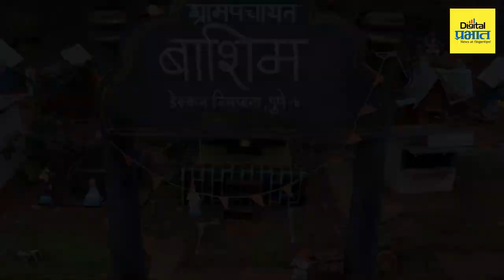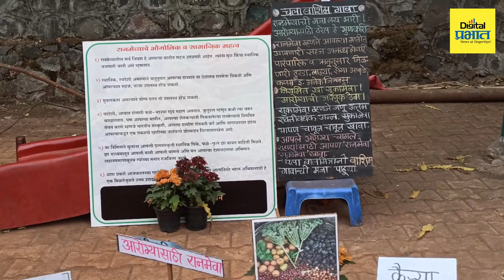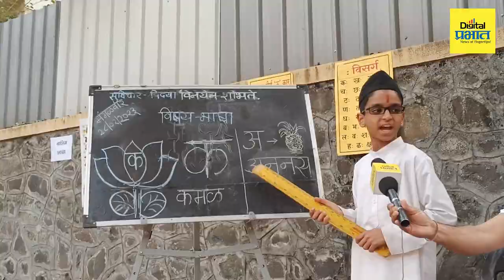जेव्हा शहरातली पोरं गावच्या मातीत बागडतात...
पाठीवर दप्तर, हातात डबा घेऊन स्कुल व्हॅनच्या गर्दीतून प्रवास करणाऱ्या या चिमुकल्यांना शाळेने थोडा मोकळा श्वास दिलाय...